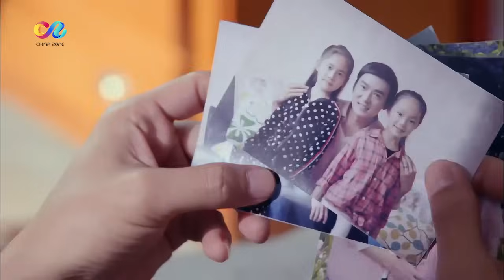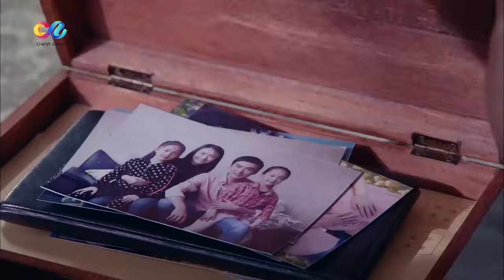【ENG SUB】EP2《Whirlwind Girl 旋风少女 S1》 Starring: Yang Yang | Hu Bingqing【China Zone - English】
【Synopsis】The story of Tornado Girl is set in the present and revolves around his adopted daughter and student Qi Bai Cao in her journey of becoming a true Yuan Wu Dao martial artist, fighting her way to the top and reclaiming her Teacher's innocence. Along the way she encounters friends such as her stoic and selfless Yuan Wu Dao senior Ruo Bai, the warm and caring but mysteriously secluded medic Yu Chu Yuan, and the flirtatious, playful Fang Ting Hao with a hidden agenda. Together they learn, grow, compete, find love and fight for their dreams.